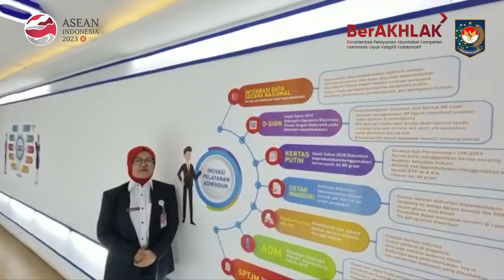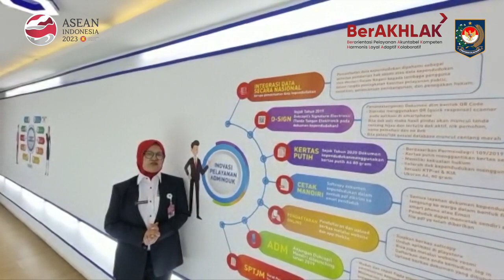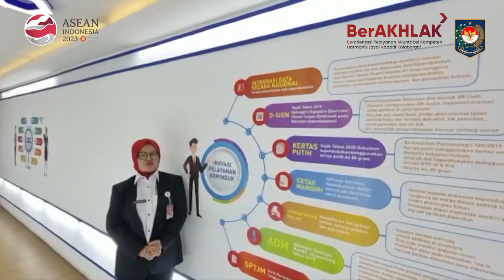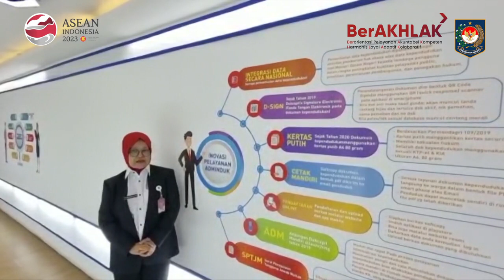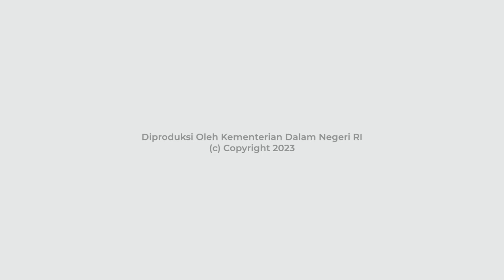Supertajam For All | Inovasi KIPP 2023